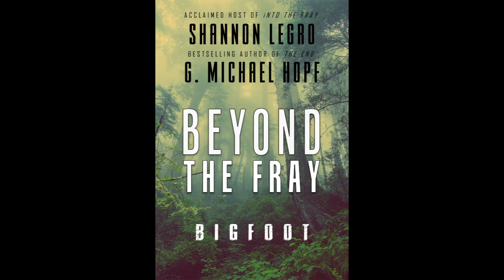iTF 223: Archives of a Ghost Hunter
Fox Valley Ghost Hunters founder Craig Nehring, and lead investigator, Melissa Clevenger join me to talk about their personal experiences in the field of the paranormal.

Also...if you love iTF. join iNSIDER and get more content NOW! If you love iTF...support it. Only 4.99/month or 54.00 for an entire year. Go to intothefrayradio.com and click..."become an insider."

All artwork and logo for iNTO THE FRAY, by Mister-Sam Shearon

Music for iTF with permission, by Tanek and Electus